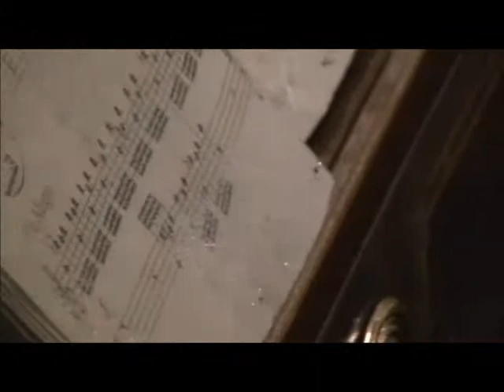Fortepiano_1 Parte 2